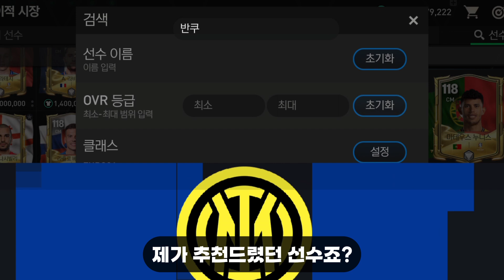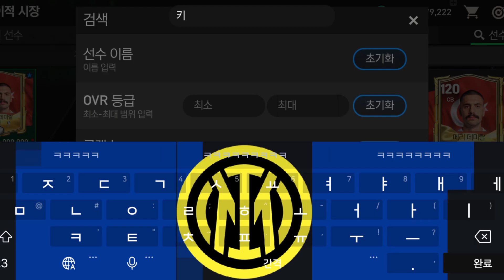남들이 코인을 탈 때 나는 단일을 맞춘다 | FC모바일